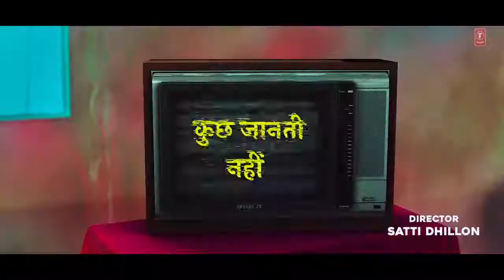Shanti Official Video _ Feat. Millind Gaba _ Nikki Tamboli _Asli Gold _Satti Dhillon _ Bhushan Kumar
on-tranding Shanti Official Video _ Feat. Millind-Gaba _ Nikki Tamboli _Asli Gold _Satti Dhillon _ Bhushan Kumar

Milne Ki Tum Koshish Kerna, dil ka kya kasoor songs, dil ka kya kasoor songs hd 1080p, dil ka kya kasoor all songs, dil ka kya kasoor video songs hd 1080p, kumar sanu hit songs, kumar sanu and alka yagnik romantic songs, kumar sanu asha bhosle songs, asha bhosle hit songs, asha bhosle songs, nadeem shravan hit songs, sadhana sargam songs, udit narayan, alka yagnik, kumar sanu, asha bhosle, lata mangeshkar, sonu nigam, abhijeet bhattacharya, 90's Songs, 90's hits songs
Millind Gaba new song
Millind-Gaba _ latest song
Millind-Gaba _on tranding

Copy right disclaimer under section 107 of the copy right act 1976 allowance is made for ''fair use ''for purposes such as critcism 'comment news reporting , teaching , scholarship and research fair use is a permitted by copy right statute that might other wise be infringing non profit educational or personal use tipss the balance in the favor of fair use .